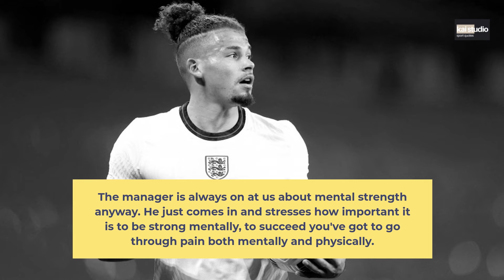Kalvin Phillips Quotes | KALVIN PHILLIPS Welcome To Manchester City | Best of Kalvin Phillips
I adore his football style! Impressive effort for England versus Croatia's
2022 Kalvin Phillips Manchester City, 2022 Kalvin Phillips Manchester City, Kalvin Phillips 2021/2022 Manchester City 22-23.